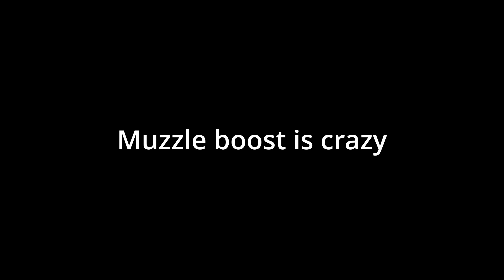POV: The muzzle boost crazy